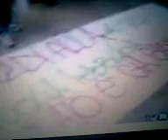Scuola,Gelmini contestata a Venezia!!